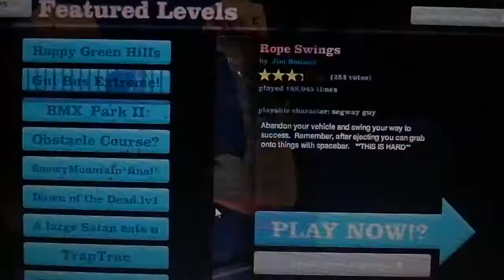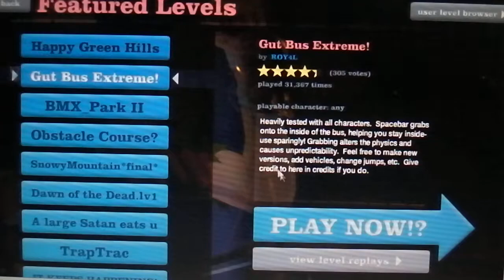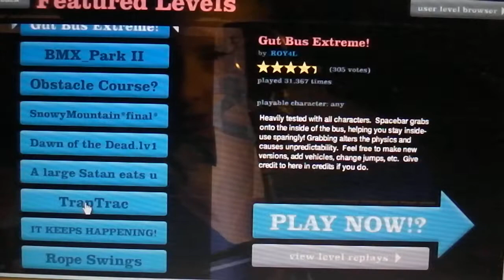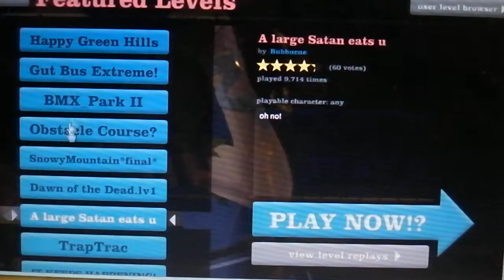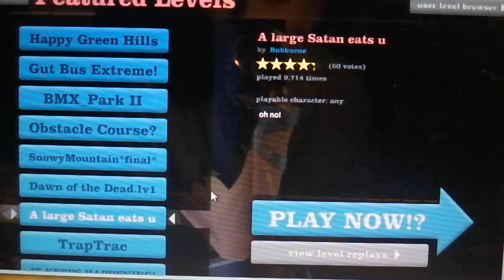Let's Play Happy Wheels #4